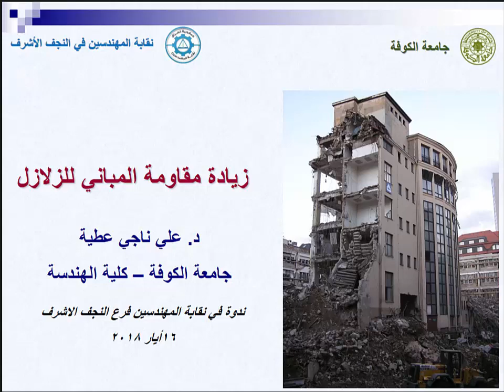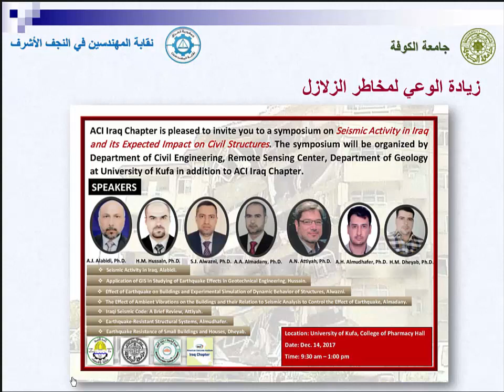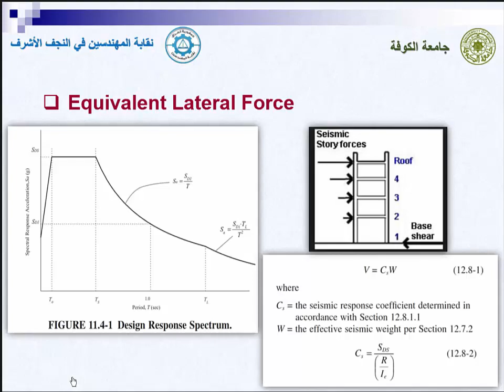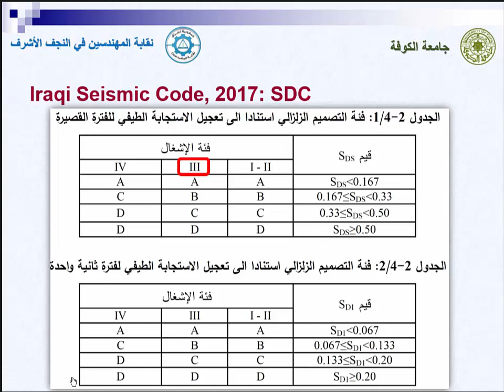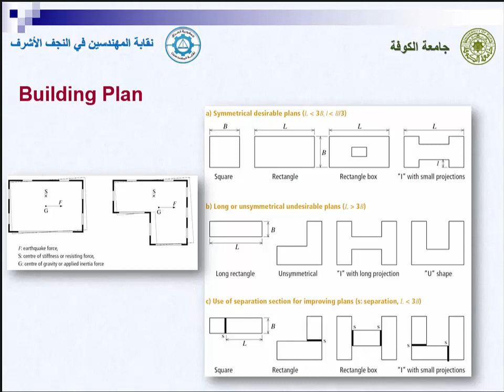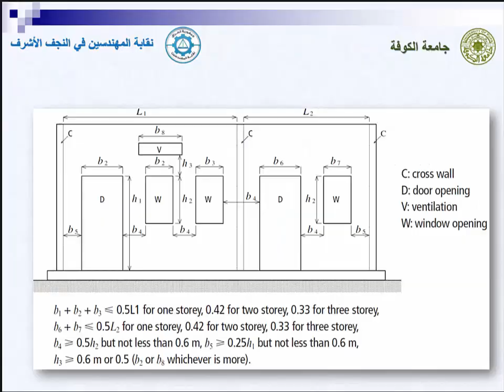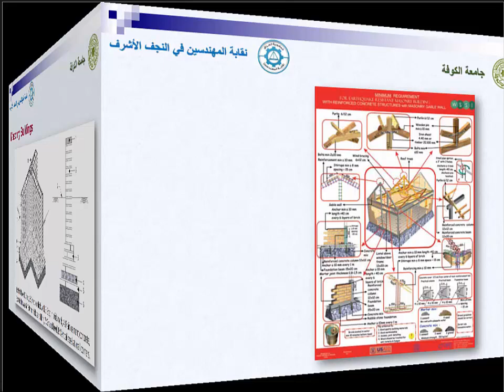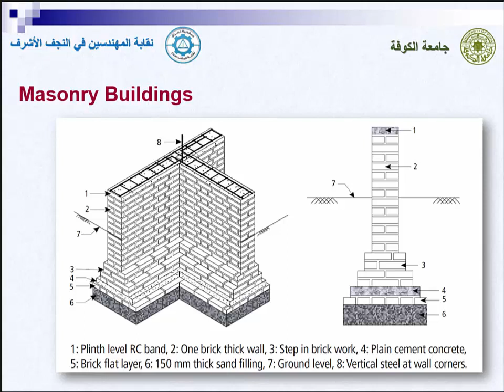محاضرة نقابة المهندسين